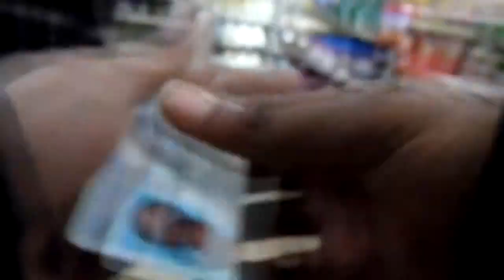W B DA B VIDEO - SWEET TOOTH RUN (skit)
Its funny how t.v enter the optic to the brain &influence us to buy stuff we didnt know we wanted.